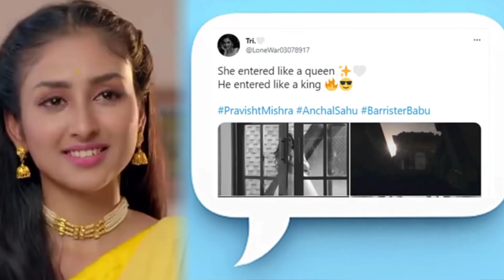नई बोंदिता पर जनता की राय ! Public Reaction On New Bondita Anchal Sahu